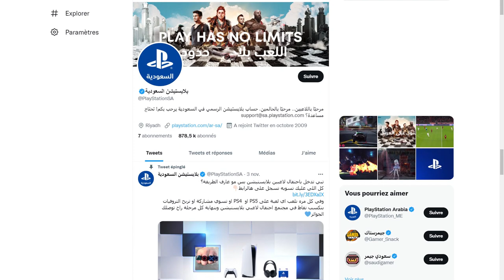خمس ألعاب فاشلة مبنية على مسلسلات ناجحة